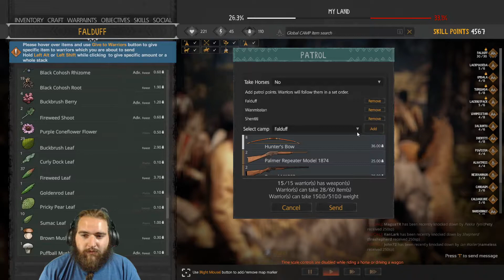Well Oops 😂 - This Land Is My Land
I make random shirt designs check them out
.-I am playing on a MainGear built PC.
R1 - AMD Ryzen - X570
Chassis- lian-li pc-011 by Razer
MOBO- MSI MEG X570
CPU- AMD Ryzen 7 3700x 8-core @ 4.4GHz
W/ closed loop cooling Maingear epic 120
Ram- 16GB Hyper Fury DDR4
Graphic- Nvidia Geforce RTX 2060 6GB
1TB HDD
1TB m.2 NVMe SSD 660p
Headset Razer Nari
Razer BlackWidow Chroma Keyboard.
Razer Naga Chroma Mouse.
Razer Ripsaw for console.
Mic is a Blue Yeti.
Laptop 2015 Razer Blade Pro